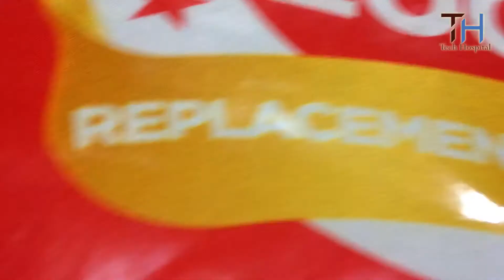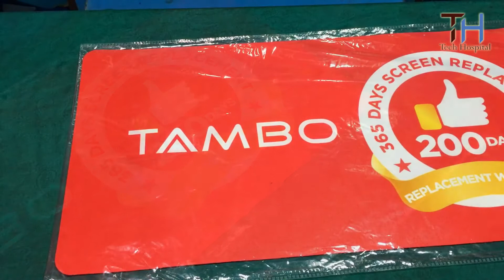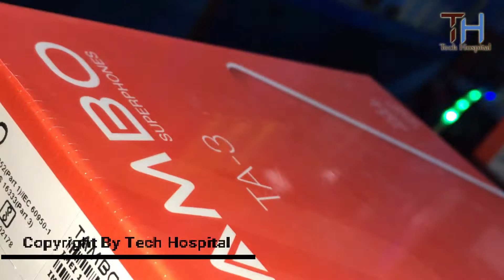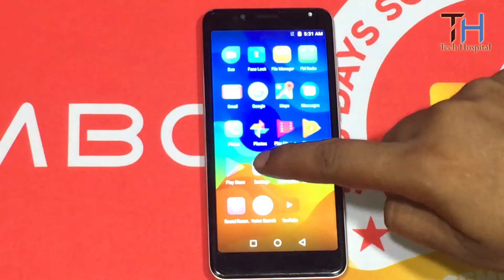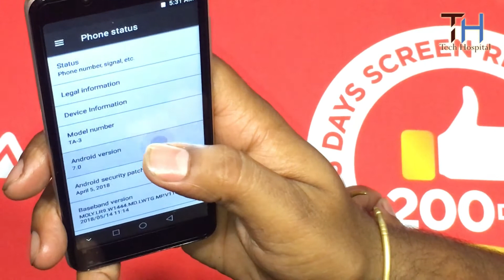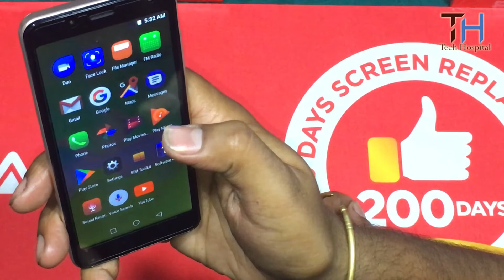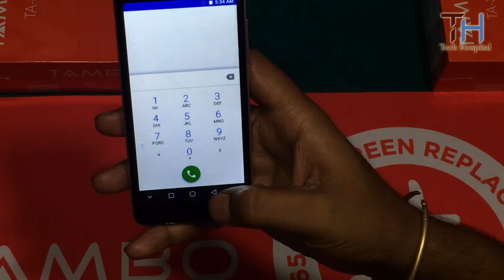TEMBO TA3 unboxing and full specifications and review must watch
ALL SPECIFICATIONS
Design:

Dimensions 138.5*65.8*10.1mm
Weight 133.2g with battery
Color Metallic Blue, Champagne, Jet Black
Display:

Screen Size 4.95 inch 18:9
Screen Type 2.5D Curve
Screen Resolution FWVGA+ 480*960
Display Colors 16.7M
Platform:

Frequency Band 2G: 850/900/1800/1900 MHz
3G: 900/2100 MHz
4G: FDD B1/B3/B5, TDD B40/B41
OS Android 7.0
Chipset MT6737
Processor 1.1 GHz, Quad Core
SIM (Dual/Hybrid) Dual
Storage:

Expandable 64 GB
Camera:

Rear Camera 5.0 MP AF
Front Camera 5.0 MP
Flash Yes
Camera Features Face beauty, panorama, burst mode, sticker
Video Recording Yes
Battery:

Capacity 2100mAh
Type Li-ion
Multimedia:

FM Yes
Connectivity:

GPRS Yes
EDGE Yes
3G Yes
4G Yes
Wi-Fi Yes
USB Connectivity Yes, Micro 5 Pin
GPS Yes
AGPS Yes
Bluetooth Yes
Audio Jack Yes
OTG Support Yes
Sensors:

G-Sensor Yes
Special Features:

Language Support Multiple
Others:

SAR Yes
ROHS Complaint Yes
you can get our TECH HOSPITAL mobile app on your mobile just download this link to watch new upcoming videos tech review, unboxing and much more if you like my videos please like and share and subscribe and the link is